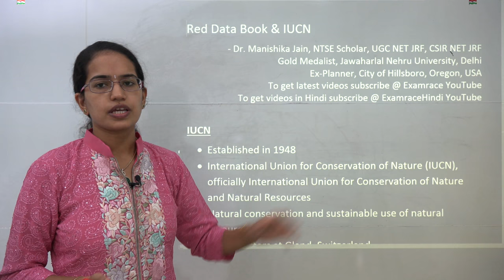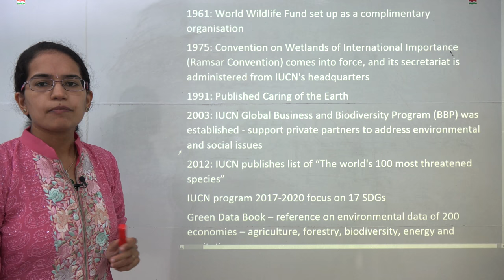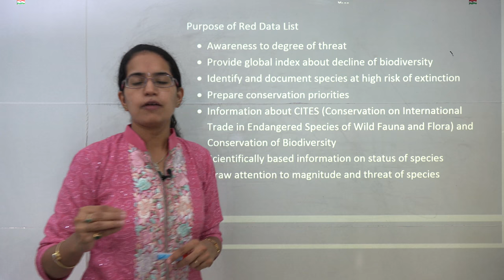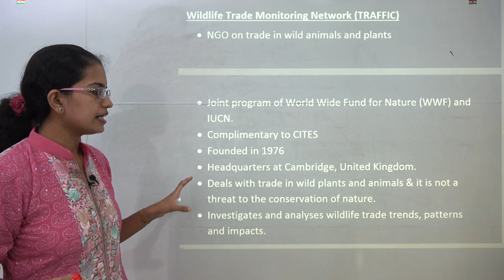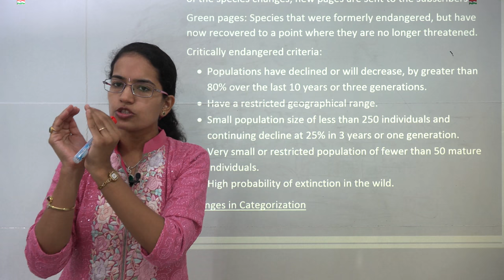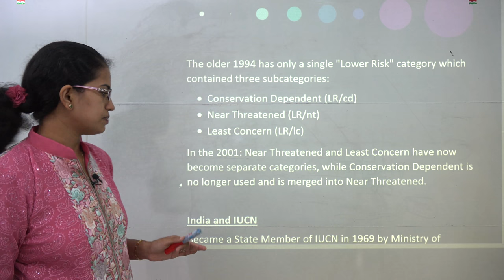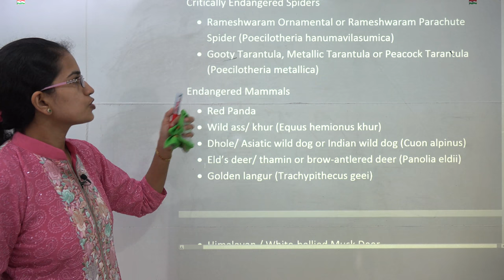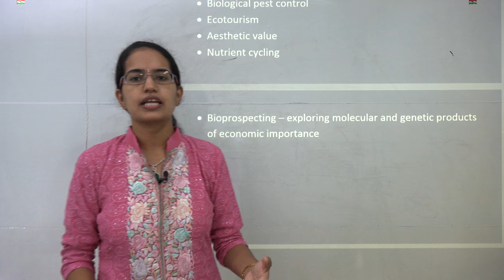आईयूसीएन और लाल डाटा सूची - जैव विविधता के बारे में जानकारी (IUCN & Red Data List)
डॉ मनिषिका जैन आईयूसीएन और रेड डाटा लिस्ट को बताते हैं। यह जैव विविधता का एक अभिन्न अंग है और समझने में बहुत महत्वपूर्ण है।
हम लाल डेटा सूची और भारत में लुप्तप्राय जानवरों और प्रजातियों के साथ और अधिक काम करेंगे।